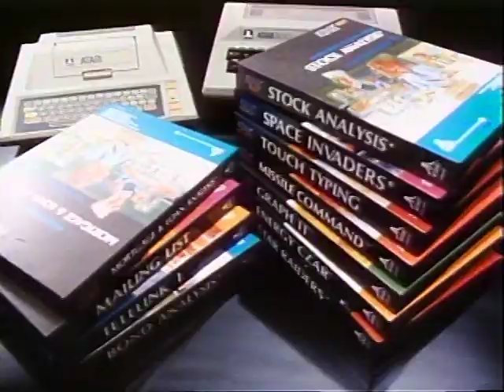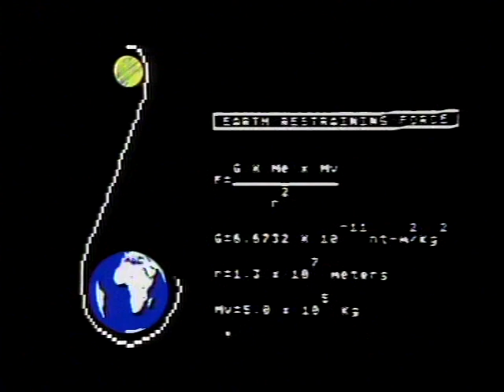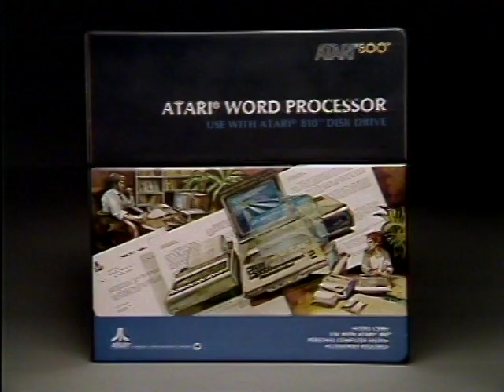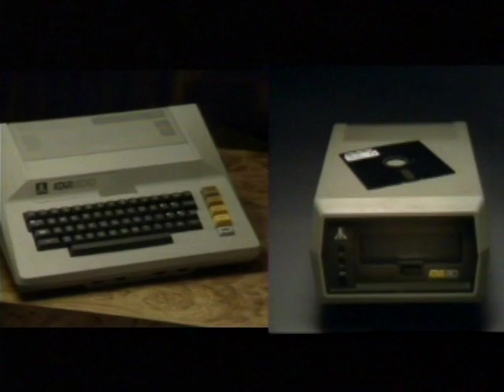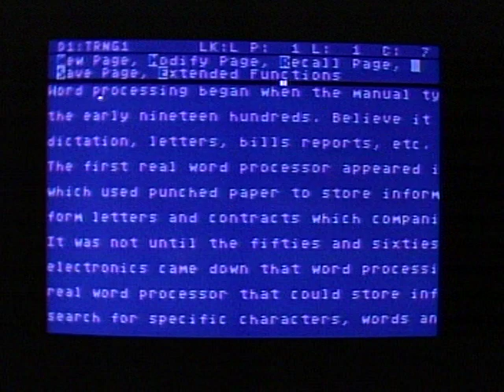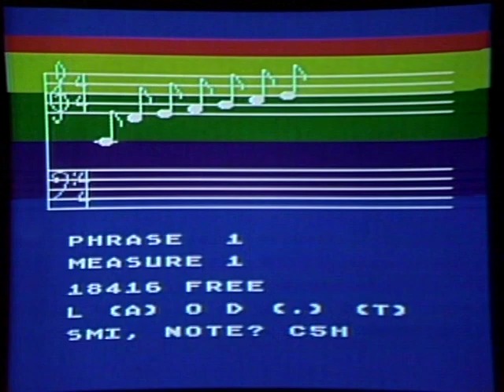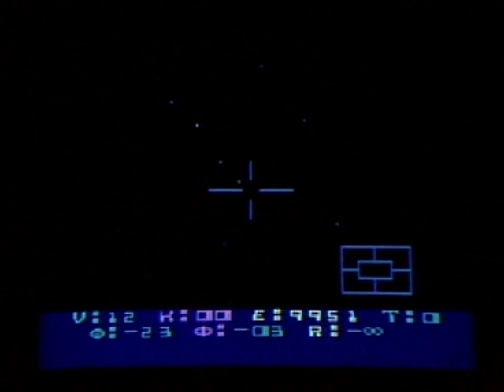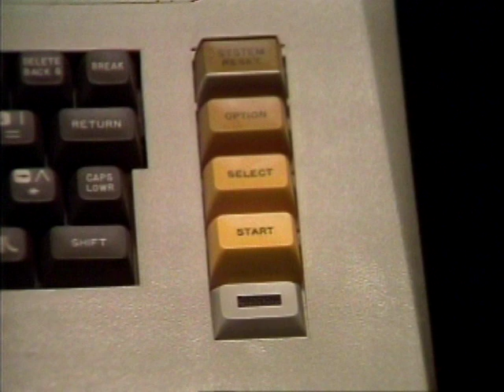Atari 800/400 "E.R.I.C. P.O.P. #1" Kiosk Video Rip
This video was ripped from a laserdisc that was used in kiosks set-up by Atari to promote the Atari 800 and Atari 400 computer systems.